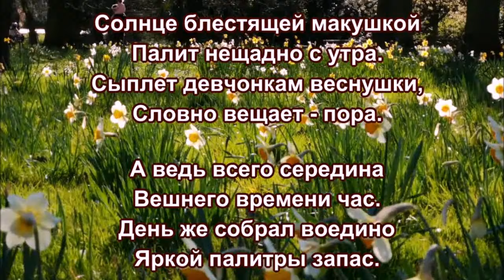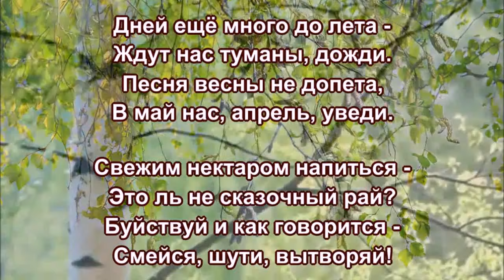«Хмельной апрель» 💢 Стихи Лидии Тагановой на фоне красивой мелодии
Солнце блестящей макушкой
Палит нещадно с утра.
Сыплет девчонкам веснушки,
Словно вещает - пора.

А ведь всего середина
Вешнего времени час.
День же собрал воедино
Яркой палитры запас.

Что он себе позволяет -
Рыжий повеса апрель?
В шортах цветных щеголяет -
Может виной пьяный хмель?

Вот загулял напоследок,
Словно мозги набекрень.
Ловко раздел всех соседок,
Даже проснулась сирень.

Дней ещё много до лета -
Ждут нас туманы, дожди.
Песня весны не допета,
В май нас, апрель, уведи.

Свежим нектаром напиться -
Это ль не сказочный рай?
Буйствуй и как говорится -
Смейся, шути, вытворяй!